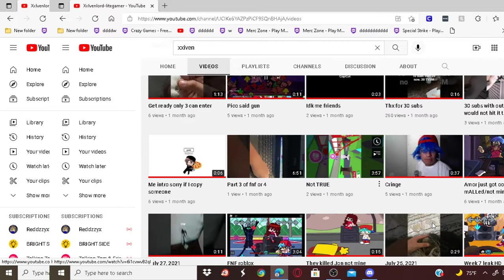talking about xxiven